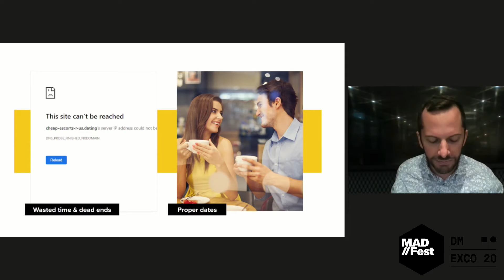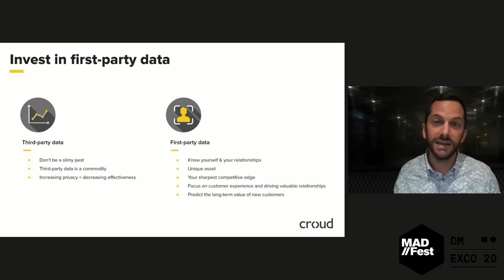MAD//Fest x DMEXCO 20 | Embracing first-party data - Director of Data Solutions, Kevin Joyner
Croud's Director of Data Solutions, Kevin Joyner, spoke at the recent MAD//Fest x DMEXCO 20 virtual conference on the value of embracing first-party data, likening it to an intriguing dating analogy...